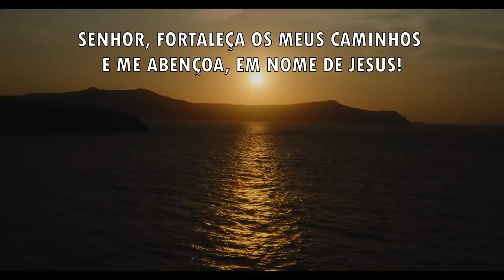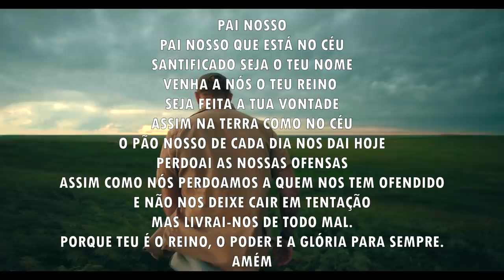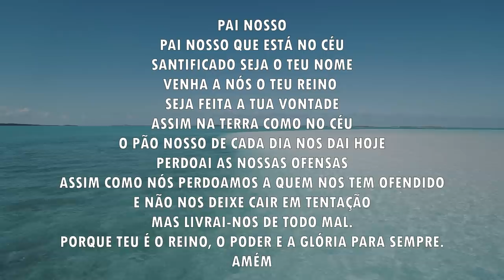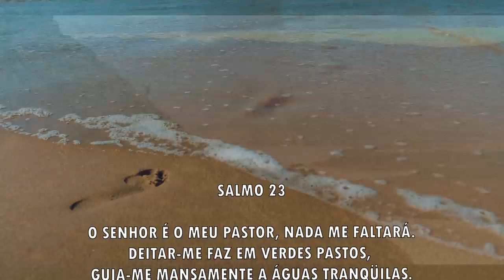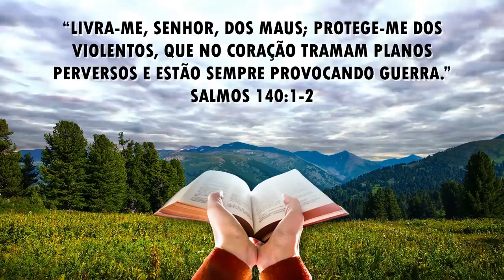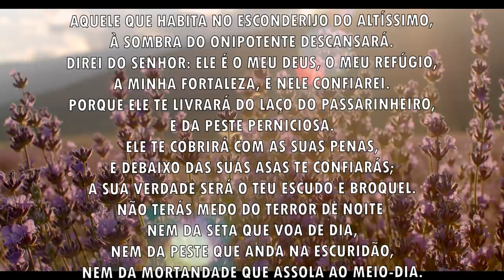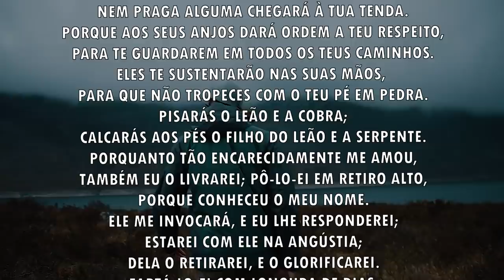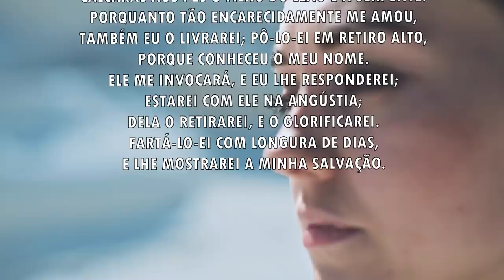Oração da manhã - Para o livramento dos maus - 22/07/2021